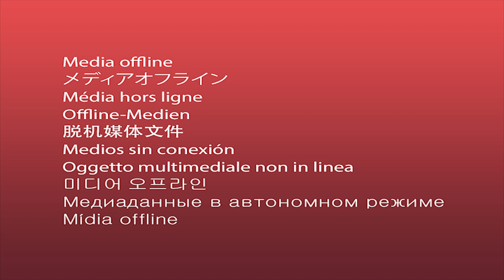Conan Exiles - Fighting at Sink Hole